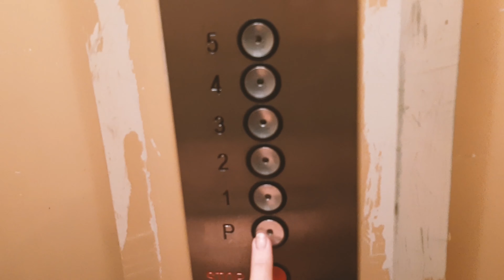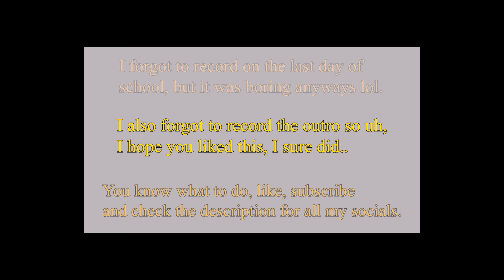📚 Final Weeks of School and Little Adventures ☀️ ∣∣ Kanna's vlog 01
This is the first vlog I have ever made, and even though it may not be the best, I enjoyed doing this so much!
I filmed the last two weeks of school, and some little travels me and my friends had :)
I hope you can enjoy this as much as I did

Social Media

Sunset- LuKremBo
Marshmallow- LuKremBo
Imagine- LuKremBo
Rainy Day- LuKremBo
Rose- LuKremBo

Please excuse any spelling or pronunciation mistakes, English is not my first language. :)

In this vlog I had finals at my art school, I study photography, so I was doing that lol. You can see my dog- Dobby. I would say this is a pretty cozy vlog, maybe even a school vlog, or a summer vlog. School finals were stressful, but we made it! I later visited my friend, dyed her hair and went out to photograph my friend with horses. She loves horse riding. Kind of a horse rider photoshoot. Almost a travel vlog even. Later I visited my grandparents, Dyed my own hair ad finally- I cooked. I am a pretty good cook, I just wasn't that hungry so I made something from the stuff we had in refrigerator. Cooking like a chef, I'm a 5 star michelin.